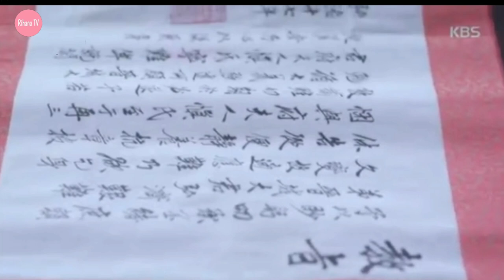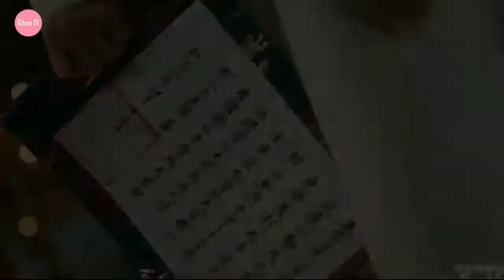Kisah Nyata Ratu Dangyeong, Ratu Joseon yang Menjabat Selama 7 Hari Saja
Ratu Dangyeong adalah istri pertama Raja Jungjong dan satu-satunya istrinya saat beliau masih menjadi seorang pangeran.

Memang beliau adalah salah-satu raja yang memiliki banyak istri tetapi sebelum menjadi seorang raja dia hanya memiliki satu istri, yaitu Ratu Dangyeong.

Bersama dengan Raja Jungjong, Ratu Dangyeong memasuki istana sebagai seorang ratu pada usia 19 tahun.

Sejauh ini catatan sejarah, Raja Jungjong menggambarkan bahwa Ratu Dangyeong adalah ratu yang paling disayang oleh Raja Jungjong.